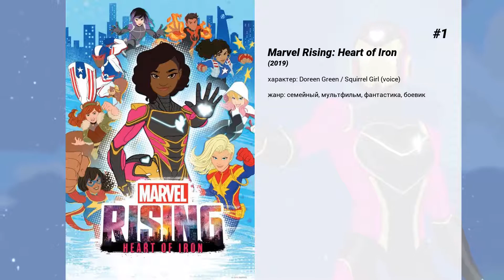Лучшие фильмы Milana Vayntrub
8. Охотники за привидениями
Тридцать лет назад охотники за привидениями спасли Нью-Йорк от нашествия призраков, но теперь городу вновь угрожает опасность. Былые герои не могут стать на его защиту, но находятся и другие отважные люди, всю свою жизнь посвятившие изучению паранормальных явлений. Эбби Йейтс объединяется с Эрин Гилберт, пожалуй лучшим специалистом в квантовой физике, и вместе они собирают команду новых охотников за привидениями, в которую принимают отличного инженера Джиллиан Хольцман, сотрудницу метрополитена Пэтти Толан, знающую город как свои пять пальцев, и секретаря — настоящего красавчика Кэвина. Вместе они начинают борьбу с нечистой силой, терроризирующей мегаполис…

7. Лучшие друзья и ребенок
Ким и Дина — лучшие подруги, они вместе грустят или радуются, делятся самыми сокровенными тайнами и мечтами, вместе отрываются на вечеринках в ночных клубах. Но беременность Ким и появление в ее жизни ребенка становятся серьезным испытанием для дружбы.

6. Видели ночь
С тех пор как Джинни решила порвать с ним, Мартин не может прийти в себя. Его квартира постепенно превращается в помойку, как и вся его незамысловатая жизнь, которая так и катилась бы под откос, если бы однажды на его пороге не появился мистер Галло, злобный и надменный папаша Джинни. Какое-то время назад он потерял связь со своей дочкой и Мартин — его единственная зацепка. Несмотря на все его протесты, мистер Галло, не привыкший получать отказы, втягивает Мартина в безбашенное ночное приключение на улицах Лос-Анжелеса.

5. Marvel Rising: Playing with Fire

4. Восход Marvel: Тайные воины
Женщину-паука Гвен Стейси обвиняют в убийстве друга. Чтобы найти и остановить её, за дело берутся молодые герои — Мисс Марвел, Девочка-белочка, Патриот и Дэйзи Джонсон.

3. Оборотни внутри
Провинциальный городок, начинается снежная буря. А тихое сообщество потрясают ужасающие убийства, задача жителей — вычислить оборотня, который затаился среди них.

2. Marvel Rising: Chasing Ghosts

1. Marvel Rising: Heart of Iron